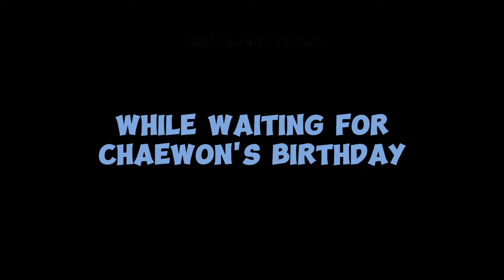LE SSERAFIM was too excited to celebrate CHAEWON's birthday | YUNJIN caught staring at KAZUHA's 🍑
📌 It's another chaotic birthday celebration by LE SSERAFIM

✳️ LE SSERARIM WEVERSE LIVE 20243107